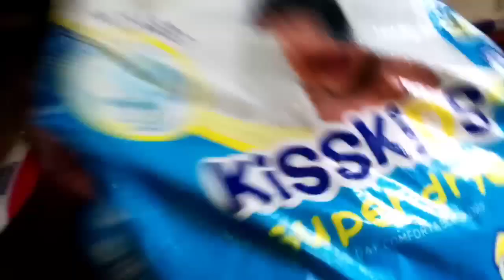travelvlog RELOCATION VLOG🇨🇦 PACKING, SALOON VISIT, AND MANY MORE.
Hello Fam♥️ Long time no see, please watch and enjoy this video.
It's been filmed since last month, but I've put alot of time into it and I can't hoard it.